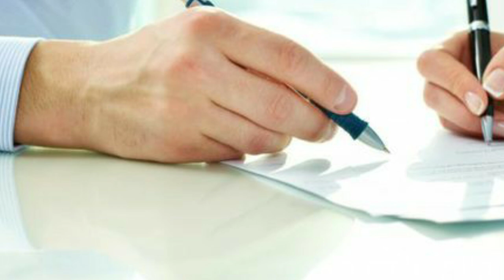तुमको पैसे कैसे कमाएं जाते है ये नहीं पता।।Rajiv dixit best speech।।motivatonal_video।।video.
नमस्कार दोस्तो,

Rajiv dixit

Rajivvadi

Bharat nirman

Bharat swabhiman

Swadesi patrika

Swadesi rakshak

motivational
motivationalvideos
motivationalspeech
motivationalspeaker
motivationalstories
motivationalstatus
motivationalstory
motivatonal_video